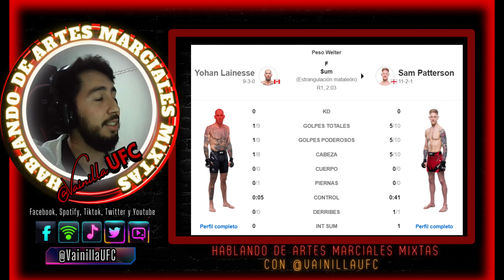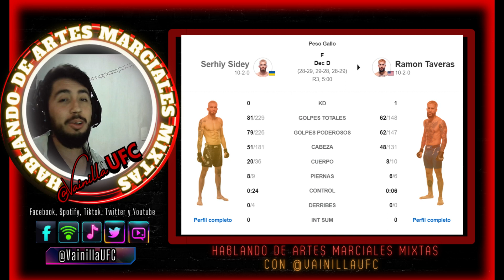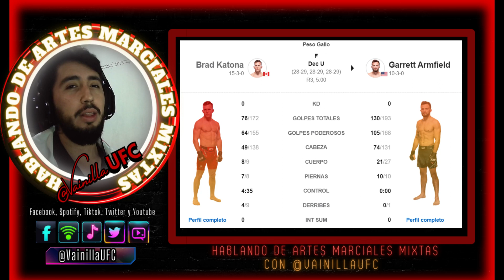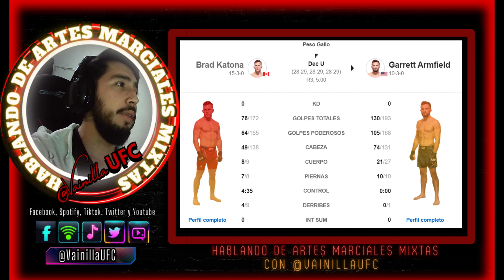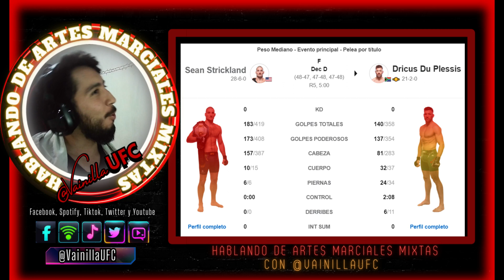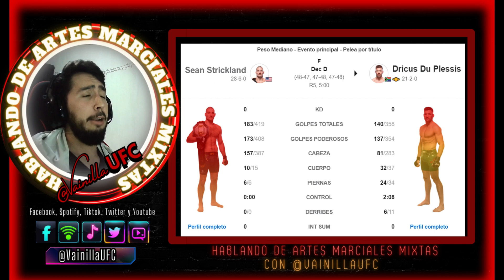EP.46 RESUMEN UFC 297 STRICKLAND vs DU PLESSIS con VainillaUFC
Encuéntrame como: @VainillaUFC en Youtube, Facebook, Twitter, Tiktok y Spotify!

¡En este episodio número #46 de la temporada 2 de Hablando de Artes Marciales Mixtas hablaremos de todo lo que paso en el primer evento numerado de este año (20 de Enero) con el UFC 297 STRICKLAND vs DU PLESSIS, todas los resultados, información, polémicas y más de las 12 peleas solo aquí, no se lo pierdan! – V.

ADVERTENCIA
TODAS LAS PREDICCIONES DE LAS PELEAS SON HECHAS UNICAMENTE POR EL PURO AMOR A LAS ARTES MARCIALES MIXTAS Y AUNQUE SON HECHAS DE MANERA OBJETIVA, NO DEBEN SER USADAS PARA APUESTAS REALES. EN CASO DE USARLAS COMO REFERENCIA PARA APUESTAS REALES DEBEN SER USADAS BAJO SU PROPIO CRITERIO, DISCRECIÓN Y RESPONSABILIDAD.